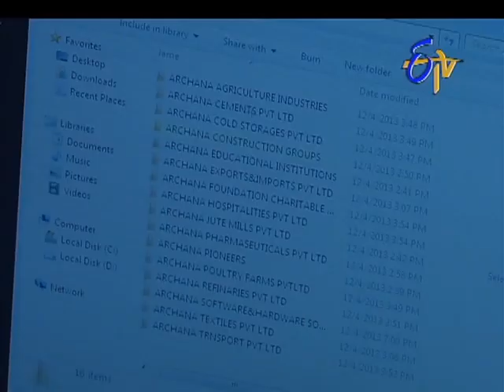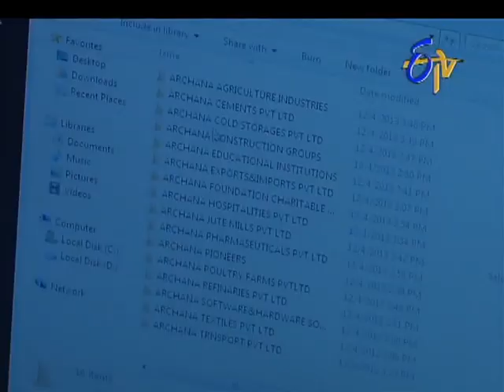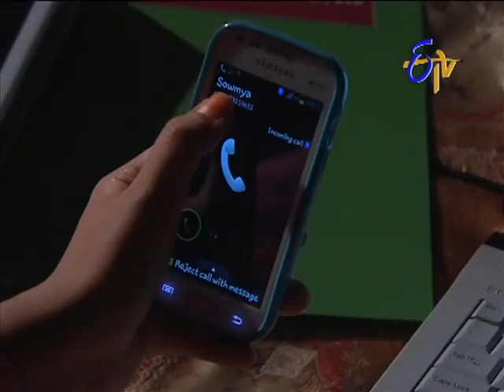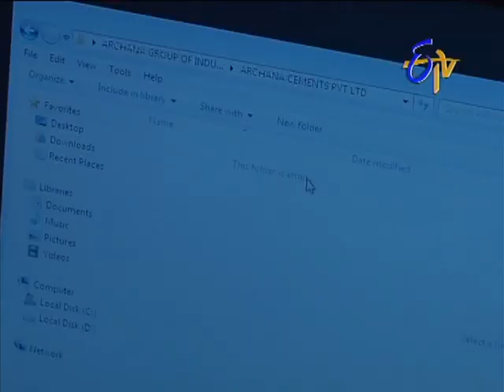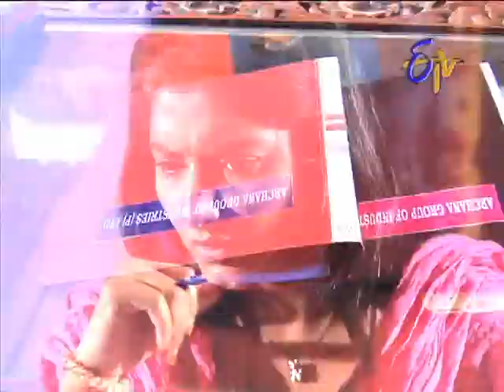Aadade Aadharam - 7th December 2013 Episode No 1367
Aadade Aadhram -- 7th December 2013 Episode No 1367